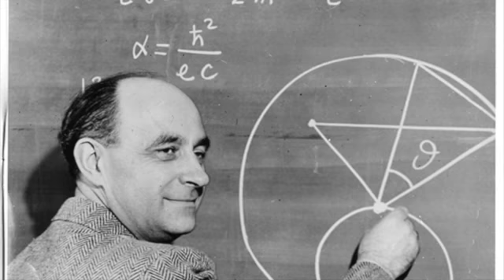Intro to Unit 6, Intercession 2260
This video is about Intro to Unit 6